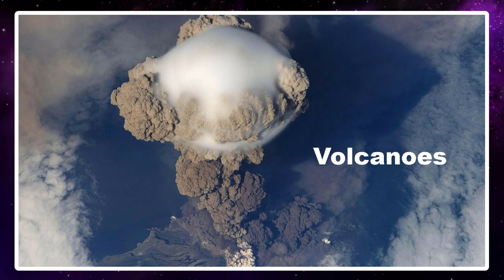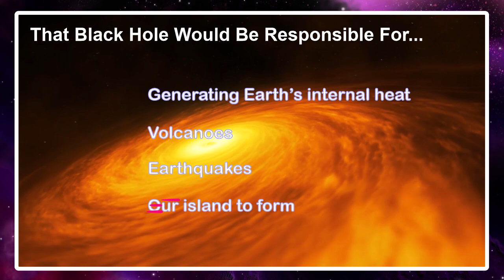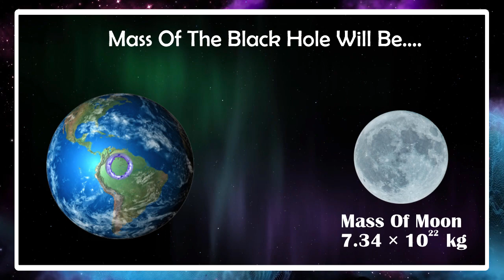Scientist Claims There’s a Black Hole in Center of the Earth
A former NASA scientist has proposed a radical theory that the Earth was formed eons ago around a tiny black hole that still exists and is responsible for volcanoes, earthquakes, the planet’s magnetic field and more...

Subtitles are available in 4 languages
(English,Portuguese*Brazil*,Russian)
🔵Click settings and then subtitles to select your language
🔵Clique em configurações e legendas para selecionar seu idioma
🔵Нажмите Настройки, а затем субтитры, чтобы выбрать язык

❤️Special Thanks for Audio Records - P.W.W.M.A Isiwari Palipana❤️
❤️And also please say "Hi!" on Social Media❤️

🔵ATTRIBUTION🔵

The license for few of the clips does not own by me..

00:17:10 Godzilla(2019)
00:20:10 Journey to the Center of the Earth(2008)
00:54:11 The martian(2015)
01:06:03 Nat Geo WILD
02:00:20 NASA
02:40:10 Journey to the Center of the Earth(1959)
02:47:27 Discovery UK
03:24:29 Deep impact(1998)